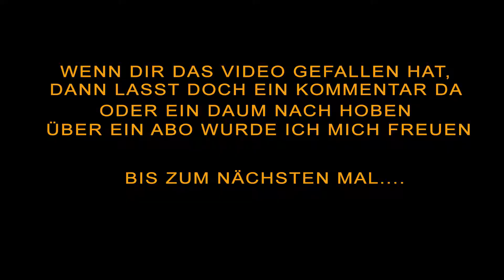PixARK | #49 Kellerbau |Let's Play Deutsch | Gameplay German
Hallo...
Dies Video ist ein ausschnitt aus mein Live Stream...
Willkommen in PixARK, einer weiten wilden Welt voller gefährlicher Dinosaurier, magischen Wesen und endlosen Abenteuern! Um in diesem geheimnisvollen Land zu überleben, musst du sowohl wilde als auch verschmuste Kreaturen bändigen, technisch hoch entwickelte und magische Werkzeuge fertigen und deine eigene Basis aus einzelnen Würfeln aufbauen.
Dank des leistungsstarken Figuren-Erstellungstools, einer unbegrenzten Anzahl an Voxel-basierten Karten und prozedural generierten Missionen werden deine PixARK-Abenteuer zum einzigartigen Spielerlebnis. Schließe dich mit deinen Freunden zu einem Stamm zusammen oder spiele allein. Baue eine gewaltige Festung oder begebe sich auf ein Abenteuer einer weitläufigen Höhle. Reite auf dem Rücken eines Drachen und zerschmettere deine Feinde mit einer Zauberstab, oder reite auf einem mächtigen T-Rex und zerstöre deine Gegner mit einem Raketenwerfer. In der Welt von PixARK kannst du spielen, wie du willst – solange du überlebst!

►Spenden sind natürlich optional und freiwillig! Und wenn, dann übertreibt es bitte nicht.

MFG

Black Shadow